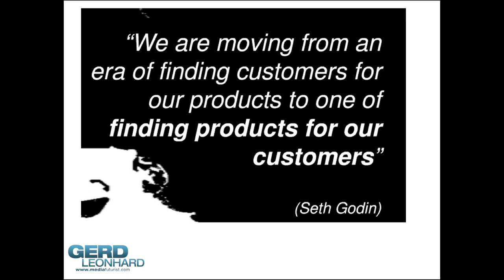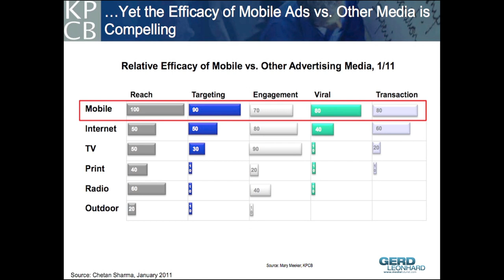The Reinvention of Advertising: Futurist & Keynote Speaker Gerd Leonhard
Futurist, strategist and author Gerd Leonhard talks about the future of advertising: from interruption and 'yelling' to engagement, conversation. From noise to meaning. Related podcast with fellow futurist Glen Hiemstra Slideshow Blog posts